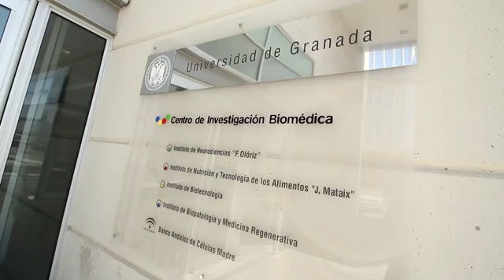HDL - Melatonina para retrasar el envejecimiento - Investigación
A partir de los 35-40 años de edad comienzan los primeros signos de envejecimiento, pero ¿se puede retrasar el envejecimiento?, ¿cómo frenar esos primeros signos?.
Desde el Departamento de Fisiología de la Universidad de Granada se realiza, desde hace años, la mayor investigación a nivel internacional para el retraso del envejecimiento.
Un equipo de investigadores trabaja con la melatonina, una hormona que produce el organismo y que en dosis correctas puede ayudarnos a envejecer de forma saludable.
Cuando utilice productos que contengan la Co-encima Q10 antienvejecimiento piense que desde Andalucía un grupo de científicos continúa investigando para mejorar la calidad de vida de millones de personas de todo el mundo.